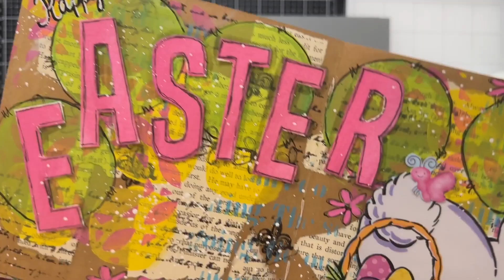Easter Art Journal spread with a Dollar Tree Greeting Card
Happy Easter! Just a quick spread with a cute little bunny I found at Dollar Tree! Enjoy your day!

Supplies:
DW paints
DW stencils
DT greeting card
Tacky Glue, clear
Micro fineliner pen

Songs: Pirates and Princesses and Reaching the Sky

If you like my content/channel, you can buy me a cup of coffee: